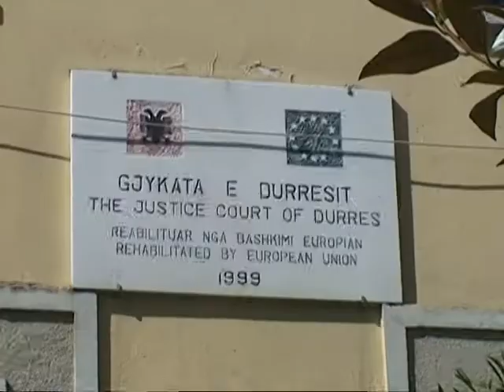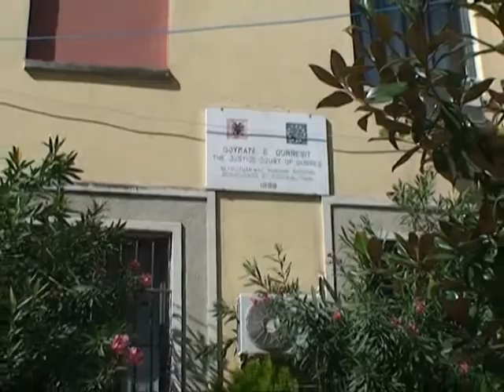GJYKATA E DURRESIT JA SI E MORI PAFAJESINE VRASESI I KOMISARIT TE POLICISE LAJM